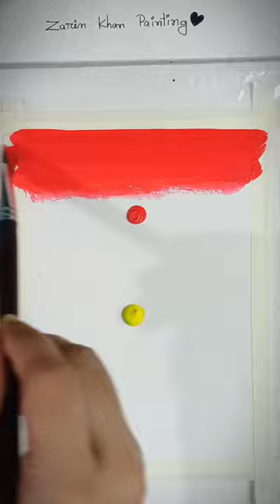10 Easy art Ideas for when you are bored || Easy tips & Hacks to Draw || Painting Technique.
Art Ideas for beginner.
Easy acrylic painting tutorial.
Easy painting hacks & art ideas for beginner.
Amazing painting Ideas.
Satisfying art tutorial.